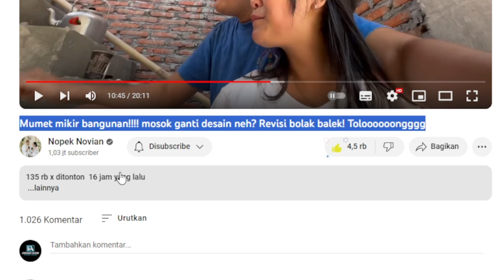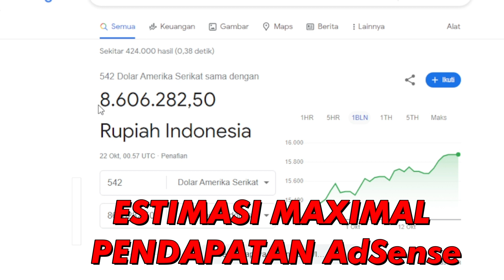Mumet mikir bangunan!!!! mosok ganti desain neh? | Gaji YOUTUBE NOPEK NOVIAN dari Video ini❗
Gaji youtube NOPEK NOVIAN dari Video ini❗